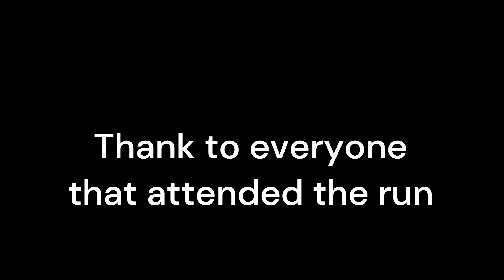2024 Lake Murray Dam Run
2024 Lake Murray Dam Run
Lake Murray
Lexington, SC